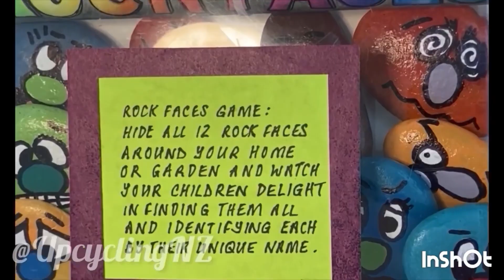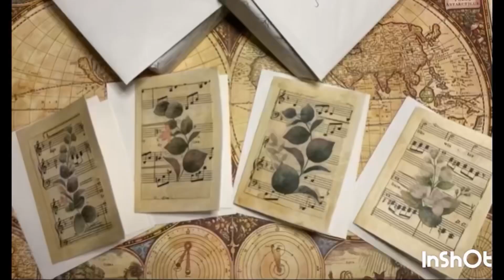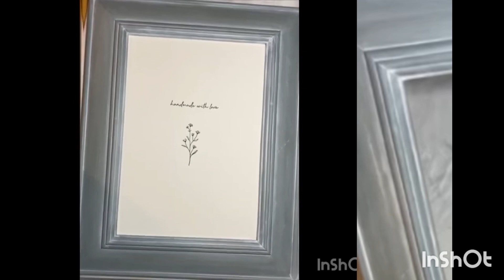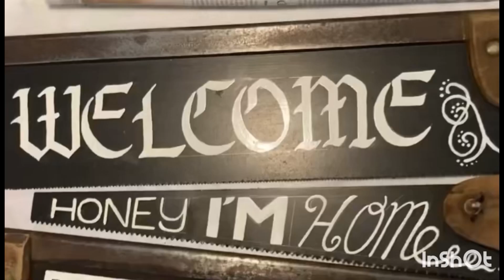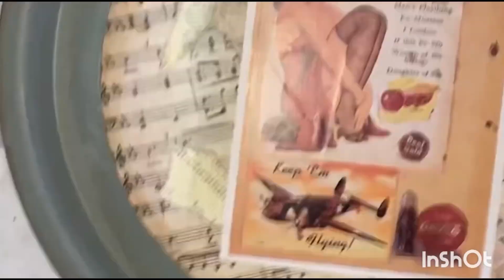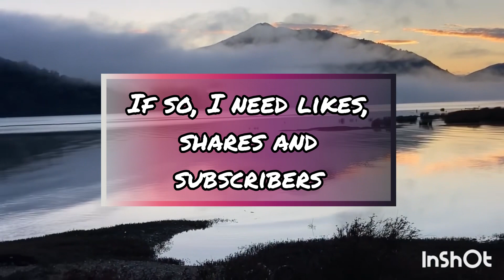CRAFTERS ONLY! You NEED to watch this!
Over 70 craft ideas! DIY tutorials for everything @UpcyclingNZ
Recycle, up-cycle and flip trash into treasure!